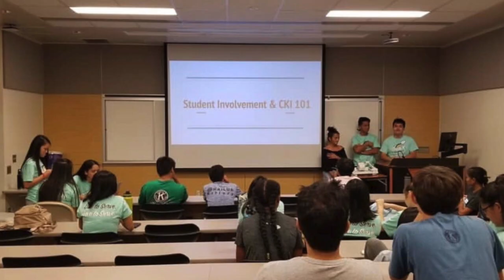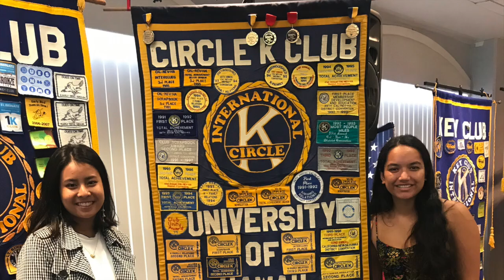CKI at UHM 2019-2020 Slideshow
A video to summarize all the things we've done as a club this year:) Hope to see you all next semester!